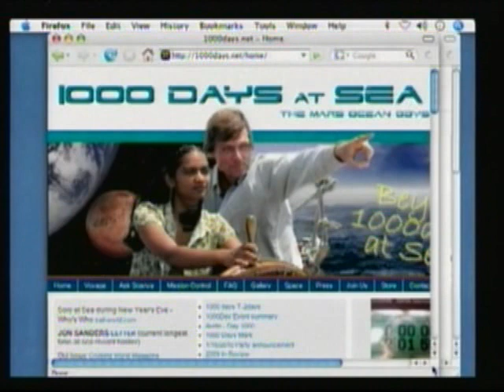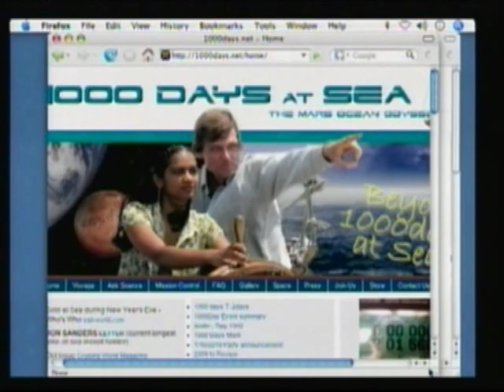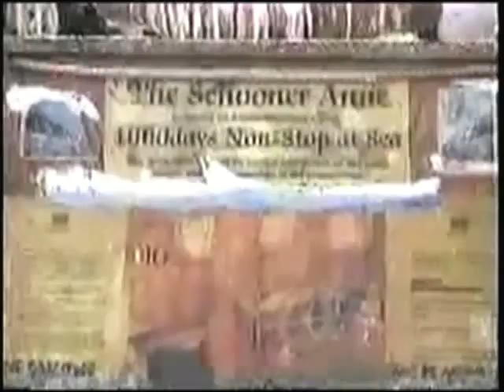Soanya Ahmad (Inproved) 06-16-10 Reair date.mp4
Soanya Ahmad was born in Queens, New York. The eldest of three children, she was raised by parents who emigrated from Guyana. She attended The City College of New York as part of the first class of Cuny Honors College students. There she graduated with a Bachelor of Arts degree with a concentration in photography. After having photographed many black and white harborscapes of cities on the east coast, she became interested in learning more about the waterfront, prompting her to pursue a second degree in Maritime Technology at Kingsborough Community College. Soanya came into contact with the 1000 Days Non-stop at Sea expedition at the beginning of her third year in college as she was photographing the piers of Manhattan. Having worked various office jobs through college, as she was graduating, she realized the well defined city grid and square cubicle was not for her. She preferred instead to follow her own expansive spirit in a less limiting environment and the sea was the perfect place to start. Three years after her first encounter with the project, she decided to become a part of it and accompany the noble and charming captain of the expedition, Reid Stowe, on his greatest and most challenging voyage yet. After spending 305 days non-stop at sea out of sight of land and breaking numerous records, she had to leave the schooner for health reasons. She is now part of the onshore support team in New York. Reid Stowe: Born into a family of longtime boat builders and inspired by his father's Air Force career, Reid has been challenging the seas with lengthy voyages since age 19, when he first sailed from Hawaii to New Zealand in 1971. It was during this time that he met and was influenced by France's Bernard Moitessier1, the first man to sail nonstop around the world. [Ed. 1. Robert Knox-Johnston is the record holder for the first nonstop single handed circumnavigation. Moitessier who also did a circumnavigation in the same race did not return to England but continued around again. Thanks, Richard.] A feature written about the Explorers Club of New York by Conde Nast Traveler describes Reid as being the "genuine article, with an old-fashioned spirit of adventure" and "a man with that rare combination of unbridled passion and impetuosity." Nicholas Sullivan, president of the Explorer's Club, adds that "By virtue of his Voyage of 1000 Days, Reid will be one of the greatest explorers ever." Returning from New Zealand, Reid built a 1400-pound catamaran and ventured for three years across the Atlantic Ocean and back, then up the Amazon River-all without benefit of radio, electronics, or motor. In 1976, brimming with knowledge and confidence, Reid began preparing for a challenging six-month voyage to the Antarctic. With the help of family and friends, he designed and built, in a year and a half, what he terms "the ultimate long distance, heavy weather sailboat," a 70-foot and 60-ton gaff-rigged schooner that he named Anne, in honor of his mother. For six months in 1986, Reid and a crew sailed her to Antarctica, "where few boats venture due to the extremely dangerous conditions." Finally on April 21, 2007 Reid and Soanya embarked on the voyage titled 1000 Days Non-Stop at Sea, A Mars Ocean Odyssey. Their goal was to live on the sea instead of the land. They would not pull into any port or receive resupplies. After almost a year at sea out of sight of land, Soanya, Reid's only crew member had to leave the voyage and return to land, but Reid continued on alone intent on completing the next almost seven hundred days non-stop at sea to fulfill the goal of 1000 Days. Reid Stowe reached the 1000 day of his venture on Janaury 16, 2010 but due to rough seas of thre season will remain at sean until June 2010 and will return to New York - hopefully to widespread and clearly deserved recognition and a joyous World Wide Celabration MNN@nyc